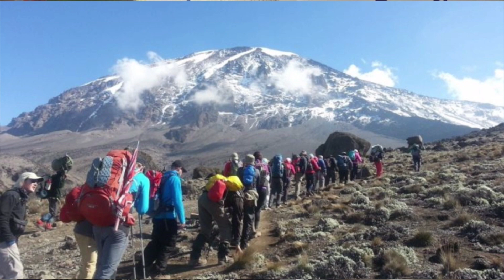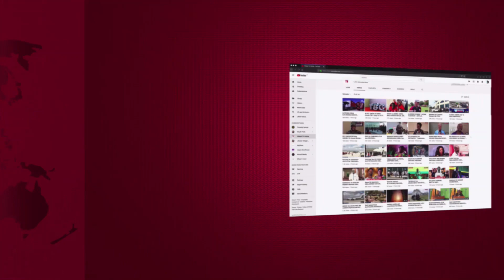MAAJABU YA HELKOPTA INAYOTUMIA DK 7 KUPANDA NA KUSHUKA MLIMA KILIMANJARO, INAOKOA MAJERUHI...